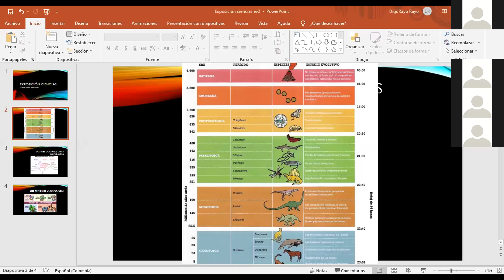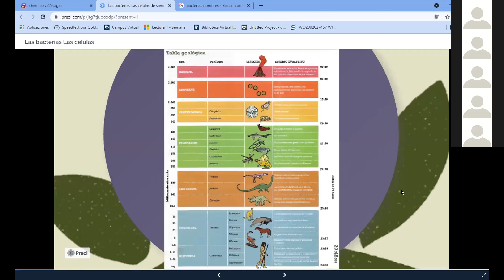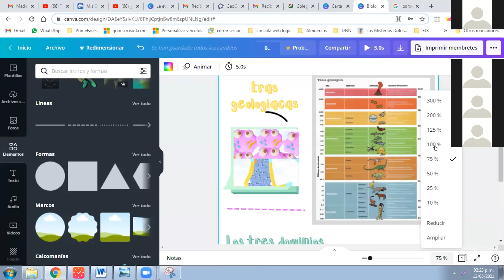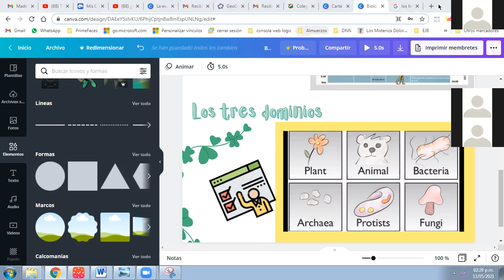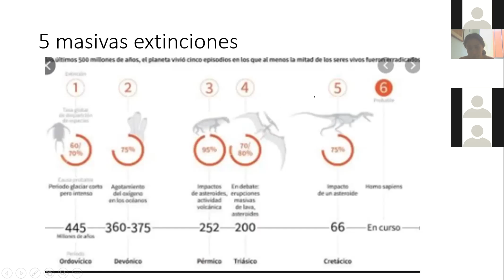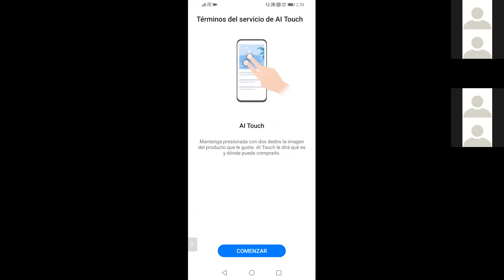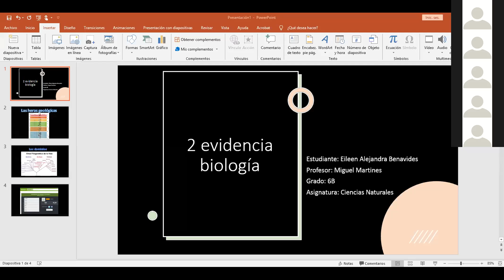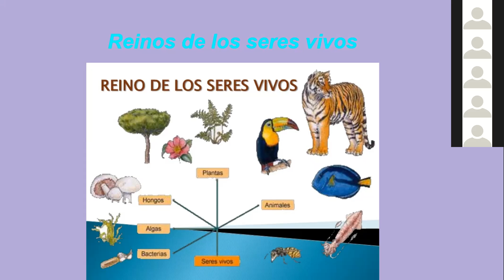Sexto B - 13 de mayo de 2021 Parte 2